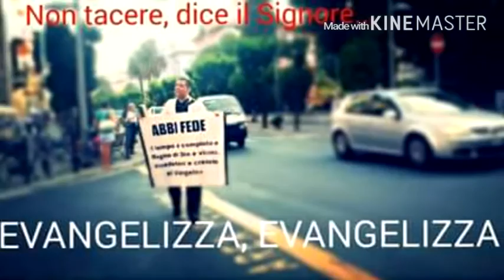SEGUIAMO L'ESEMPIO DI GESÙ CHE PREDICAVA IN OGNI LUOGO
HALLELUJAH, UN MESSAGGIO DI ESORTAZIONE E DI INCORAGGIAMENTO PER OGNI SERVO DEL SIGNORE...